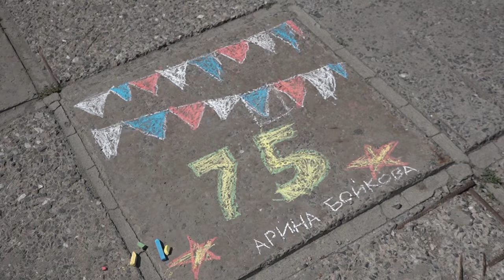Патриотические акции, приуроченные к 75 летию Победы